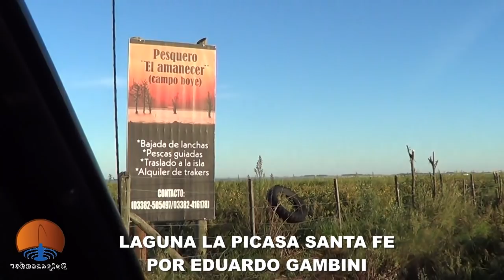PEJERREYES EN LA PICASA 2022, GRAN COMIENZO DE TEMPORADA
PEJERREYES EN LA PICASA 2022, GRAN COMIENZO DE TEMPORADA. Face: PATO ALTAMIRANDA / PESQUERO EL AMANECER TEL: 3382